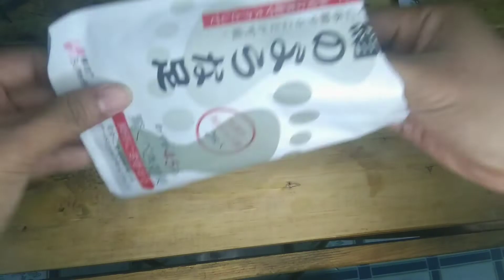foot mask p1